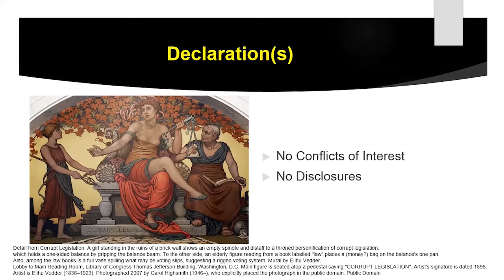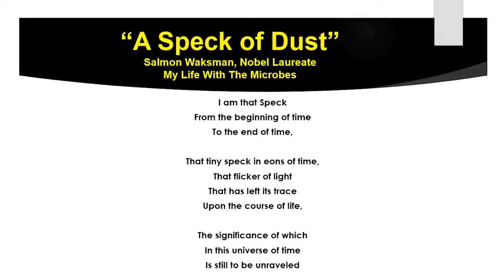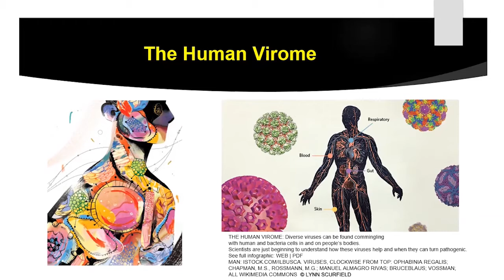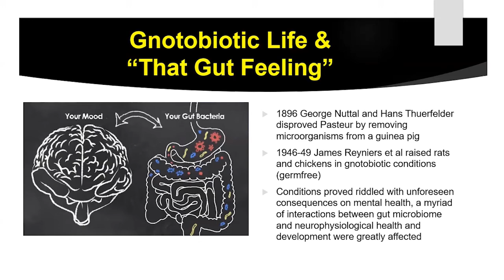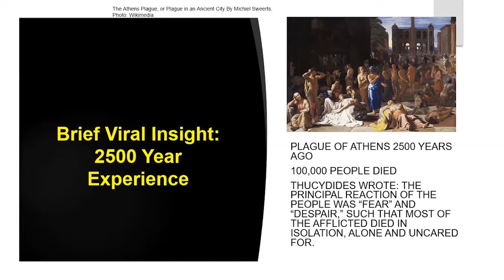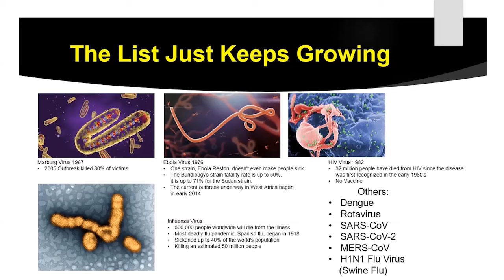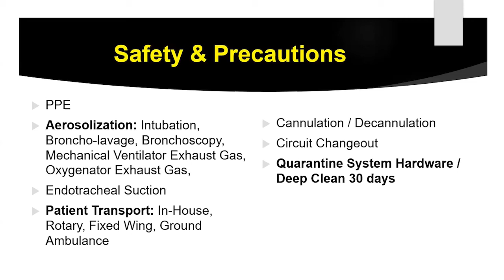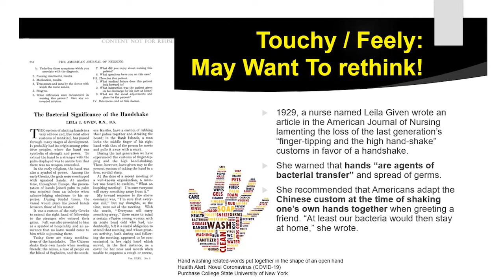The Microbial World - PerfCon2020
Steve Sutton, Staff Perfusionist, United Regional Medical Center (Wichita Falls, Texas), and Southland Perfusion (Lufkin, Texas), presenting at the Texas Heart Institute 2020 Perfusion Conference Online.

Broadcast from the Texas Heart Institute on June 5, 2020.